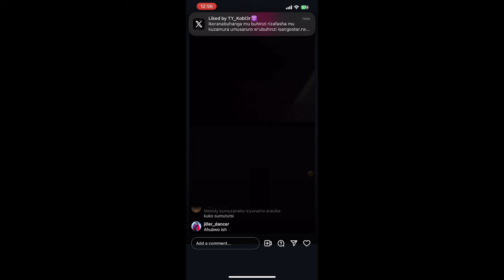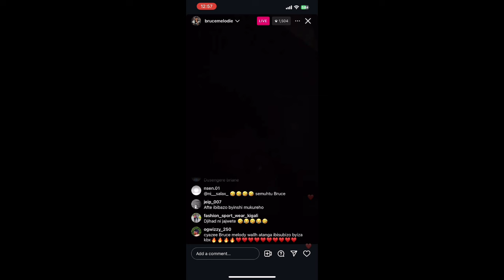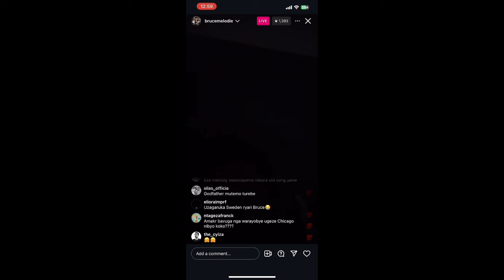BRUCE MELODIE YINIGUYE |KWISHYURA ABANYAMAKURU,KURI THE BEN NA MEDDY UWO BAKORANA INDIRIMBO N’IBINDI